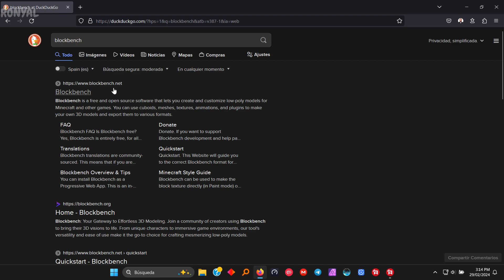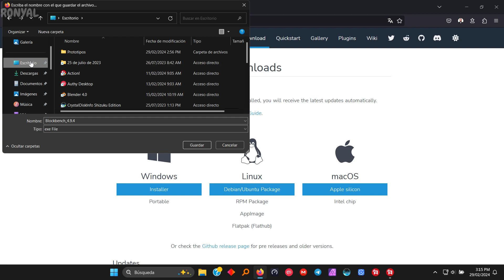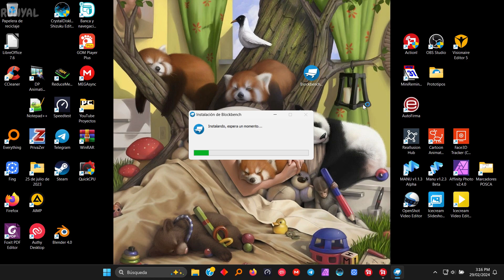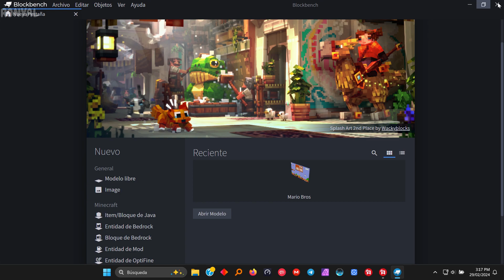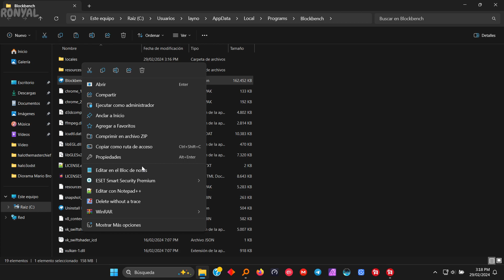Tutorial GRATIS de Blockbench - Descarga e Instalación de Blockbench en Windows 11 Parte 1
En este Tutorial Gratis de Blockbench aprenderás cómo descargar e instalar Blockbench en Windows.

Música utilizada en este vídeo:

Créditos:
Artista: arman
Compositor: arman
- Hello world